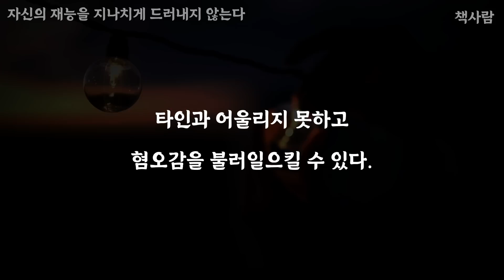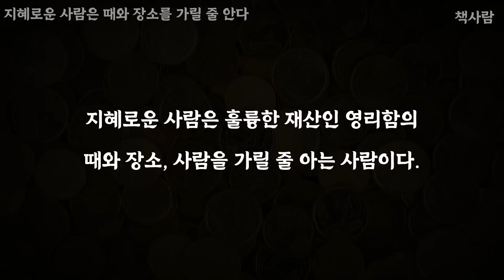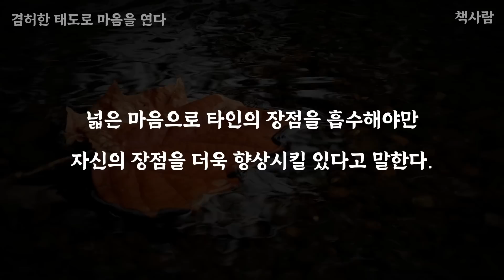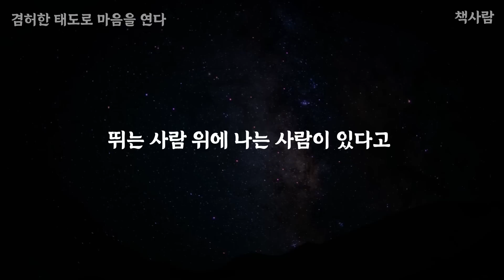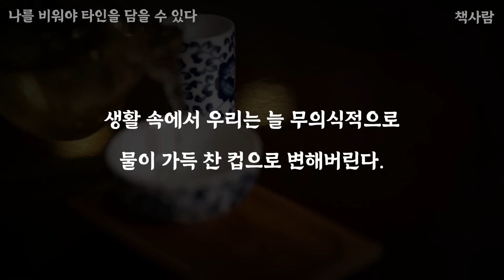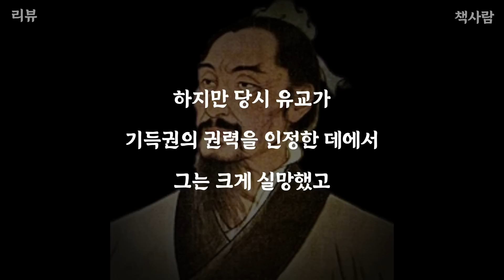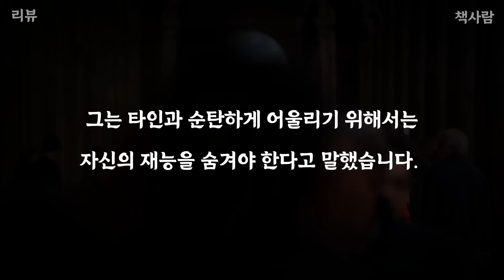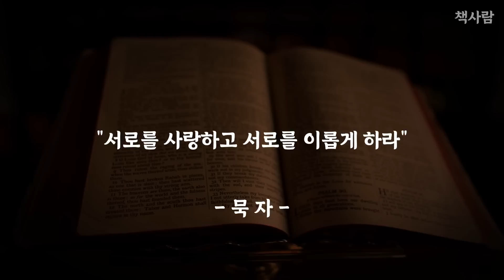묵자의 인간관계 7계명 | 인간관계 명언 | 인생 조언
📌 묵자에게 인간관계 지혜를 들어봅시다

⌛ 타임라인
00:00 자신의 재능을 지나치게 드러내지 않는다.
00:46 지혜로운 사람은 때와 장소를 가릴 줄 안다.
01:31 아첨하는 사람을 곁에 두지 않는다.
02:25 겸허한 태도로 마음을 연다.
03:25 의미 없는 논쟁은 하지 않는다.
04:29 나를 비워야 타인을 담을 수 있다.
05:30 소인을 피해라
06:26 리뷰

📚 출처
영상에서 나오는 글은
묵자의 인간관계 7계명을 정리하고 이에 대한 제 의견까지 더하여 제작하였습니다.
허락없는 콘텐츠 복제는 불허합니다.

'책사람' 채널은 삶을 풍성하게 만들 수 있는 책의 내용을 공유합니다.
오늘도 제 영상을 통해 삶이 한 걸음 더 풍성해지셨기를 바랍니다.